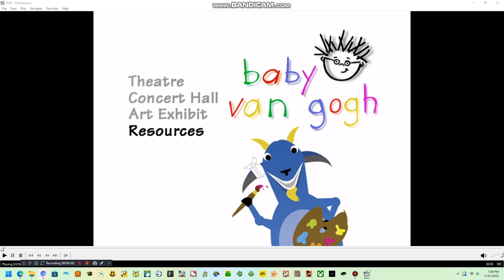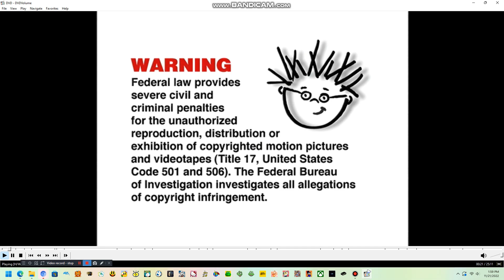Opening to Baby Van Gogh 2002 DVD